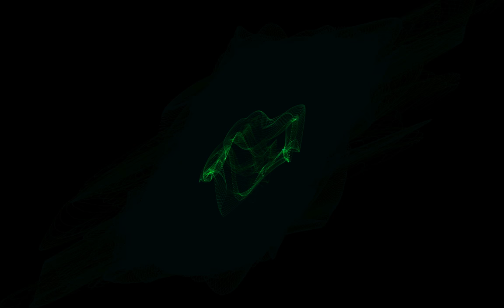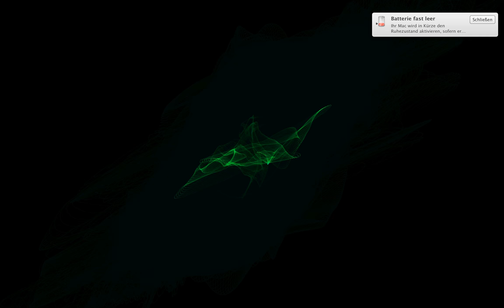o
sines in lissajous